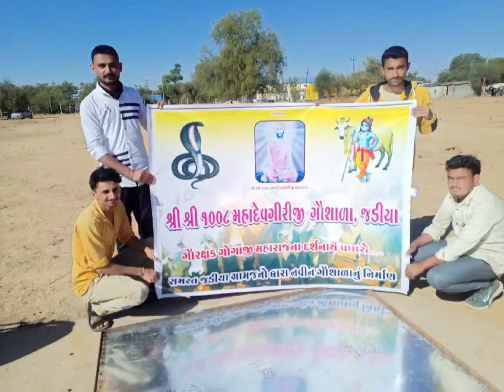गौशाला निर्माण द्वारा गोगाजी महाराज के दर्शन | साक्षात्कार